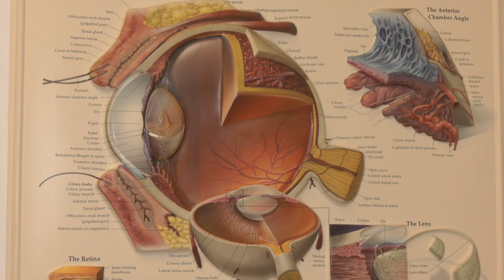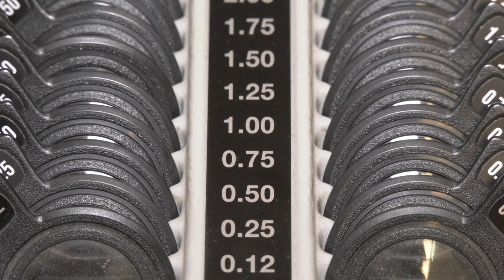Fontos szemünk védelme az UV sugárzással szemben